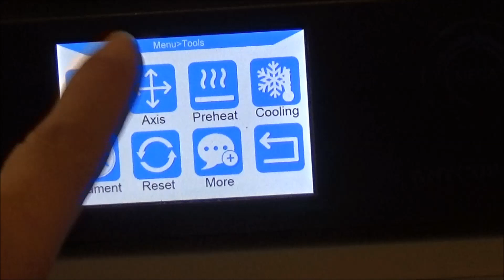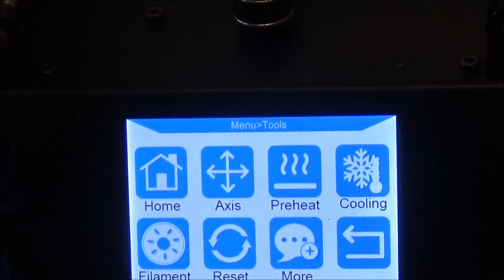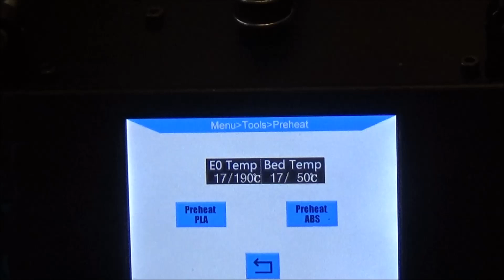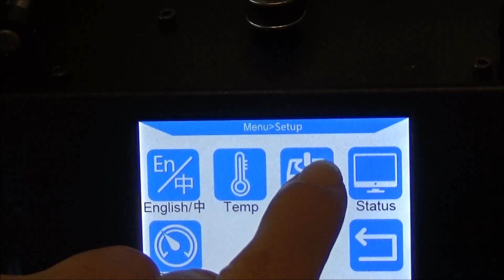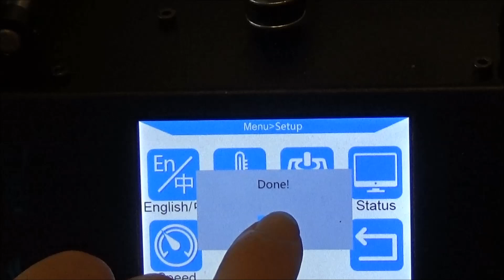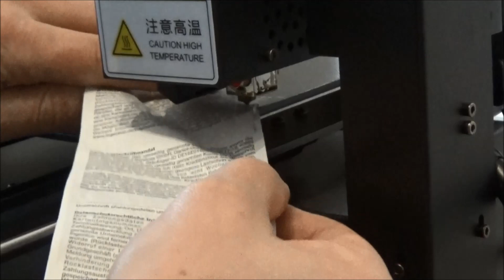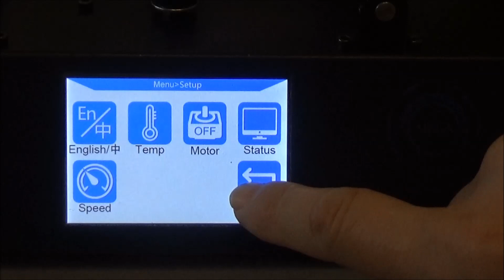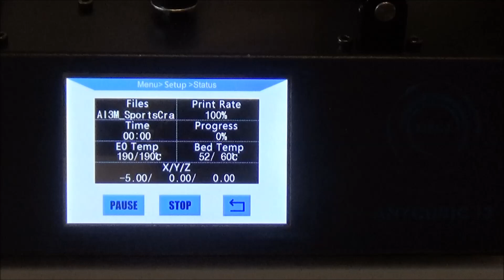Anycubic I3 Mega Aufbau Einstellen Nivellieren Optimieren #1 Tutorial für Anfänger deutsch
Hier zeige ich euch der Werkstattdino wie er seinen Anycubic aufgestellt. Ihr könnt jeden Schritt genau sehen und euch darauf vorbereiten wenn denn euer Drucker kommt. Ihr seht dort alles vom Aufbau, Nivellieren und Optimieren. Es ist also ein optimales Tutorial für Anfänger in deutsch. Also schaut selbst wie es geht

0:00 Einleitung
0:35 Auspacken
2:34 Nivellieren
09:04 Testdruck
10:59 Nützliche Helfer
12:07 Fazit